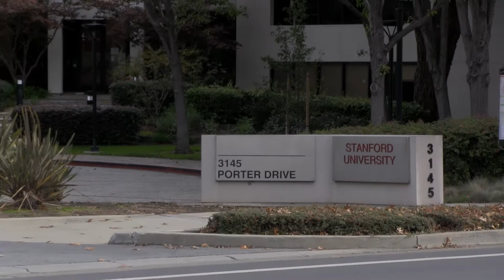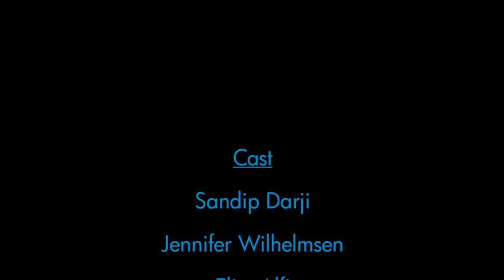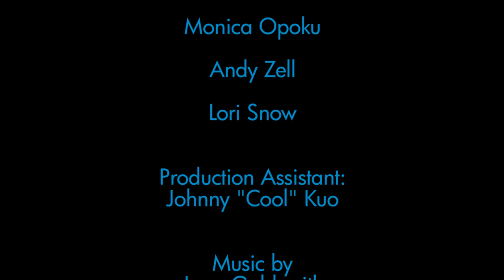CRAWL SPACE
A day at work which started off like any other day...